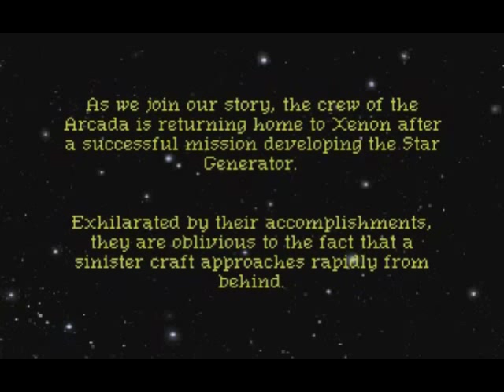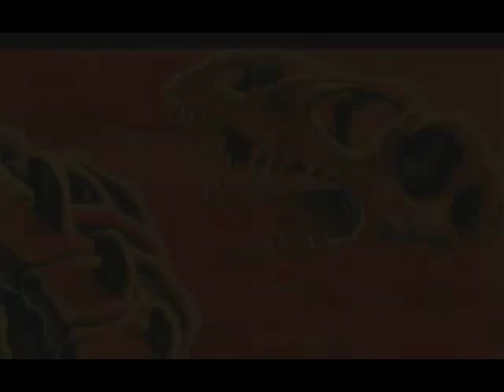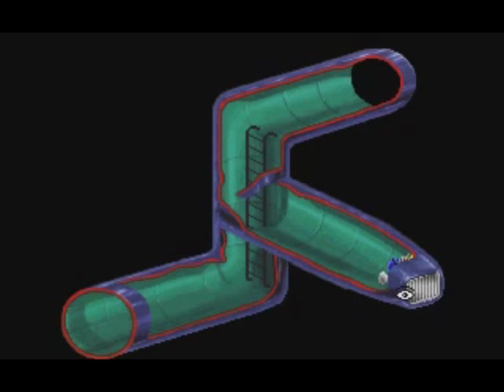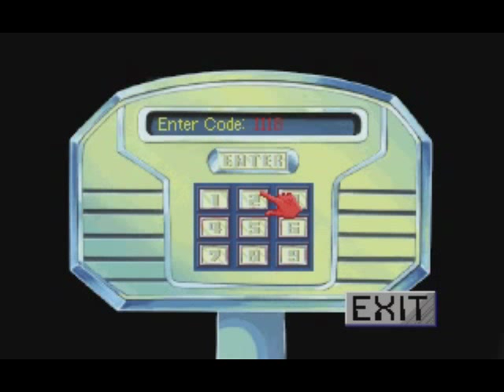Let's Play - Space Quest 1 (VGA)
I re-voiced my original (non-voiced) version of this walkthrough (by popular demand)... ENJOY!